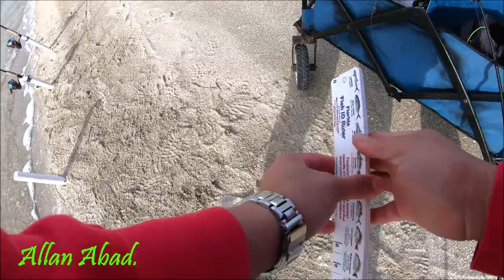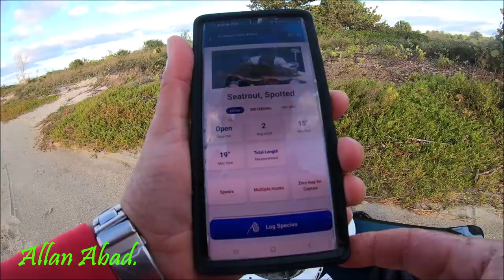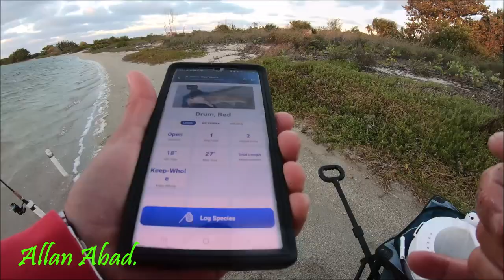ASI PESCO CON CAMARONES VIVOS EN EL FRIO Y CON VIENTO EN FLORIDA\\Allan Abad